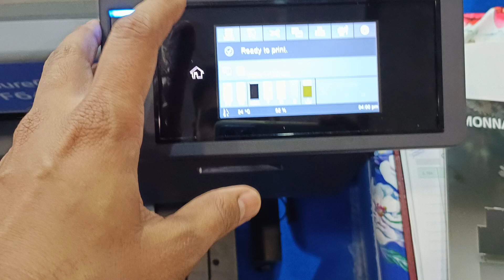EPSON SC F6430H - 44" Dye Sublimation Flourouscent Printer.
EPSON SC F6430H DYE SUBLIMATION FLOUROUSCENT PRINTER.